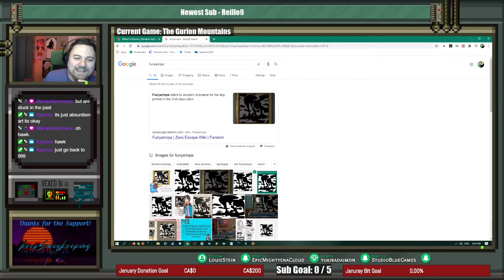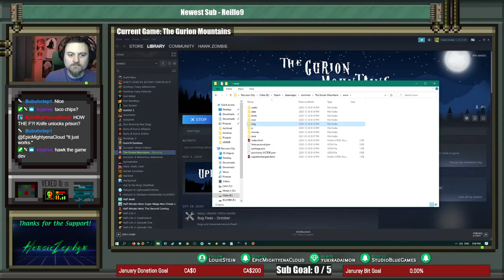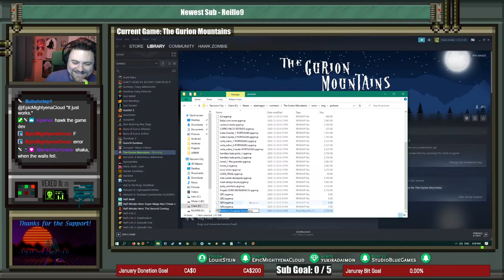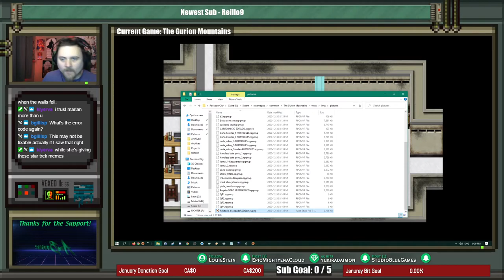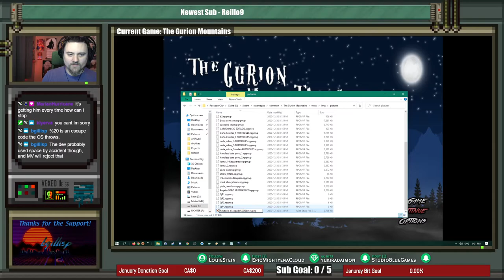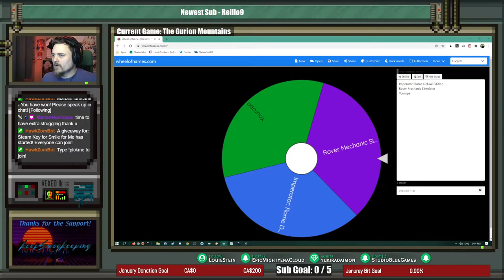HawkZombie Plays: The Gurion Mountains - Part 2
After all is said and done, it's a decent little game, just needs some more work to really polish it to make it stand out. I'd say more, but suffice to say, it draws on a LOT of literature for inspiration.

Intro video and Tier Name Videos use backgrounds provided by Videezy.com